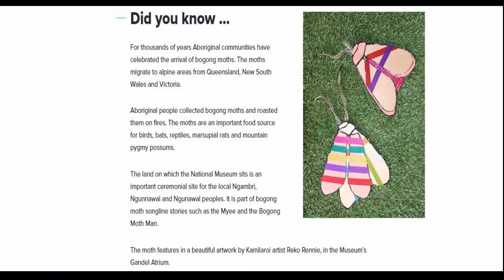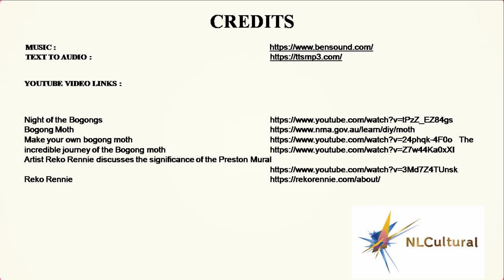Bogong Moth by Reko Renee at the National Museum of Australia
See full Interactive video on the Bogong Moth by Reko Renee at the National Museum of Australia

Going to Canberra, Visit the National Museum of Australia and see these amazing collection.